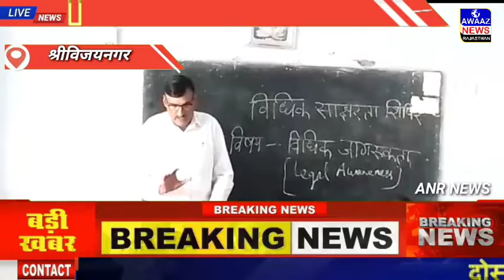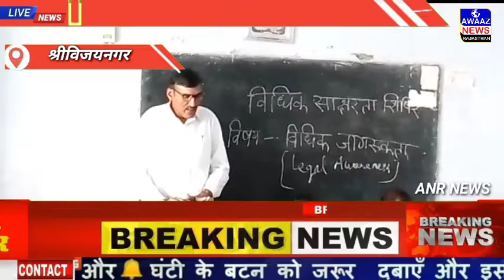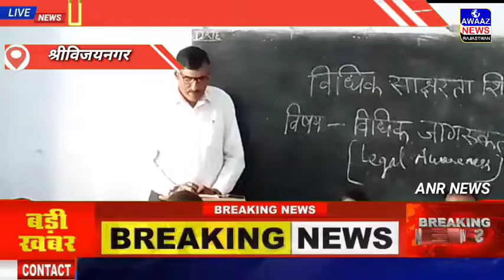एचबीएम विद्यालय में आयोजित हुआ विविध जागरुकता कार्यक्रम विद्यार्थियों को दी कानून के बारे मेंजानकारी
Awaaz news Rajasthan is India,s best Hindi news channel.

ANR NEWS news channel covers the latest news in politicals, entertainment, Bollywood,,,

श्रीविजयनगर श्री गंगानगर

 *एच बी एम विद्यालय में आयोजित हुआ विविध जागरुकता कार्यक्रम, विद्यार्थियों को दी कानून के बारे में जानकारी*

श्री विजयनगर के एच बी एम पब्लिक स्कूल में विधिक जागरूकता कार्यक्रम का आयोजन किया गया इस कार्यक्रम का आयोजन तालुका विधिक सेवा समिति श्री विजयनगर द्वारा राजस्थान राज्य विधिक सेवा प्राधिकरण जयपुर एवं जिला विधिक सेवा प्राधिकरण श्रीगंगानगर के निर्देशानुसार किया गया इस जागरूकता कार्यक्रम में पैनल अधिवक्ता हितेंद्र नारायण सारस्वत,आकाश लुगरिया, संविदा कर्मी गगनदीप कौर व पैरा लीगल वॉलिंटियर अशोक कुमार तथा विद्यालय के अध्यापक पृथ्वीराज सुरेंद्र सिंह राठौड़ व कपिल मोंगा सहित अन्य अध्यापक उपस्थित रहे। इस कार्यक्रम में पहुंचे हुए अधिवक्ताओं द्वारा विद्यार्थियों को कानूनी अधिकारों के बारे में जानकारी दी गई साथ ही विद्यार्थियों को मोटर व्हीकल एक्ट के बारे में जानकारी दी तथा विद्यार्थियों से अपने अधिकारों के प्रति जागरूक रहने की अपील की इसके अलावा अधिवक्ता आकाश लुगरिया ने विद्यार्थियों से बिना लाइसेंस व कागजातों के मोटरसाइकिल नहीं चलाने की अपील की इस दौरान विद्यालय के विद्यार्थी उपस्थित रहे

 *आवाज न्यूज़ राजस्थान के लिए श्री गंगानगर के श्री विजयनगर से ब्यूरो चीफ सुरेंद्र सिंह राठौड़ की खास रिपोर्ट*